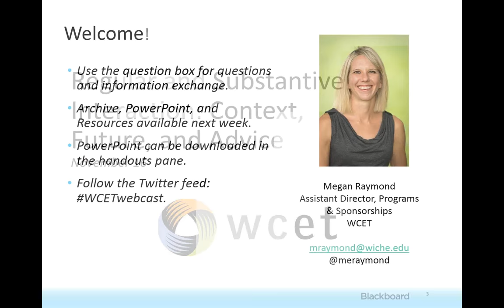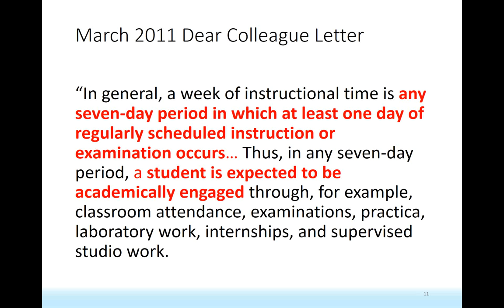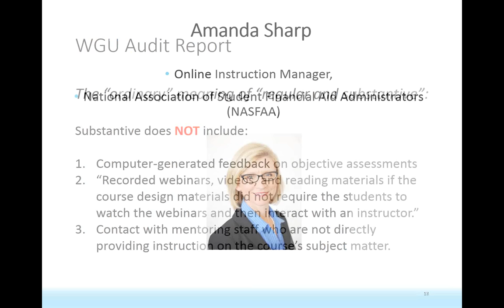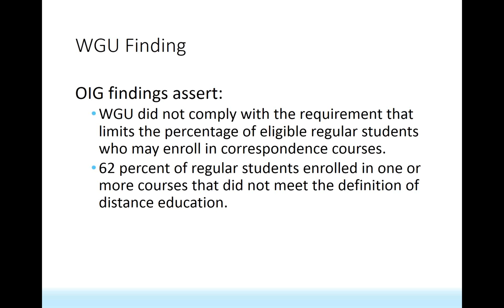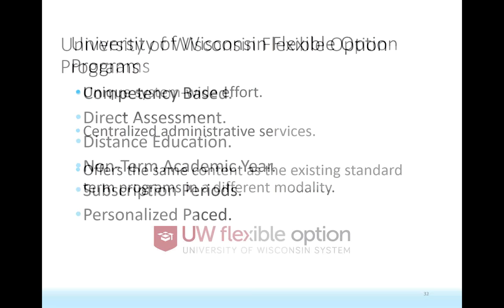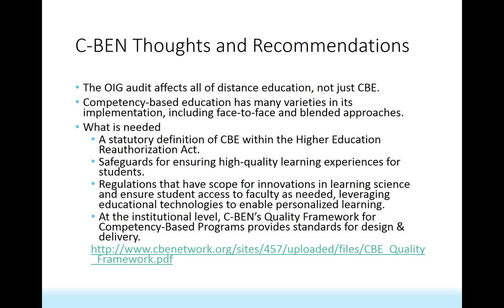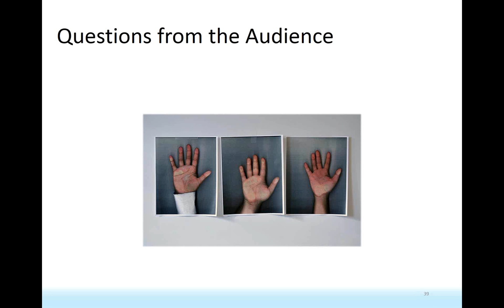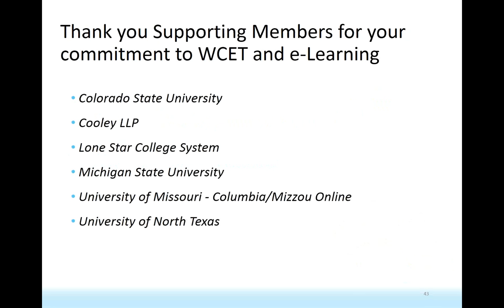WCET Webcast: Regular and Substantive Interaction Context, Future, and Advice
In the wake of the U.S. Department of Education Office of Inspector General’s recommendation regarding Western Governors University, questions about federal financial aid for innovative delivery models for higher education have been raised. Hear from panelists about the regulations, the audit, and advice.